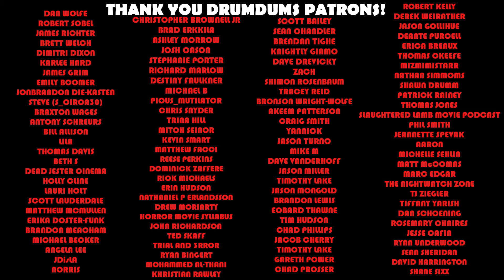Out of Darkness (2024 Review) | Prehistoric Horror!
Out of Darkness is an enthralling PREHISTORIC horror film involving a journey-seeking tribe accosted by an unknown creature. It's a fun paranoia thriller as well. Let's review!

My Gear:

**Cameras
4K Depstech Webcam (for streams)
**Mics

SUPPORT DRUMDUMS!

➡️  HUMDRUM
➡️  PURCHASE WORTHY

* ➡️  Unicorn